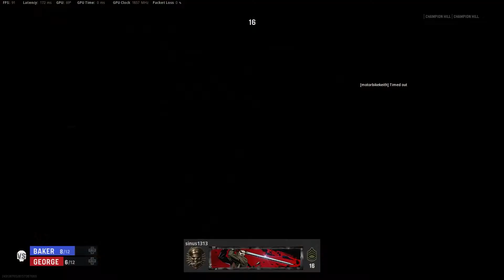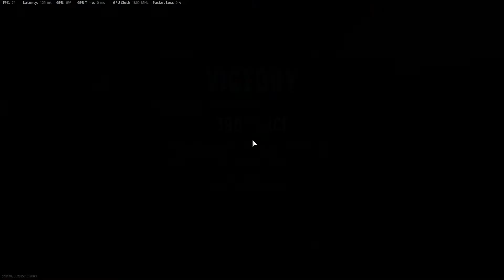CALL OF DUTY VANGUARD BETA/DEVIL/WINGS GAMING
HELLO GAMERS,
I AM THE DEVIL. THIS TIME I HAVE TO PLAY CALL OF DUTY VANGUARD. THIS IS A DUO MATCH. I HOPE YOU HAVE TO ENJOY THE VIDEO.

Call of Duty Vanguard Gameplay

My PC Specs:

• CPU : Ryzen 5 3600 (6 Core and 12 Threads)
• MB  : GIGABYTE B450
• Ram : CORSAIR 8GB DDR4
• GPU : NVIDIA GEFORCE GTX™ 1650 SUPER
• SSD : KINGSTON SSDNOW UV400 240GB
• OS  : Windows 10 64bit